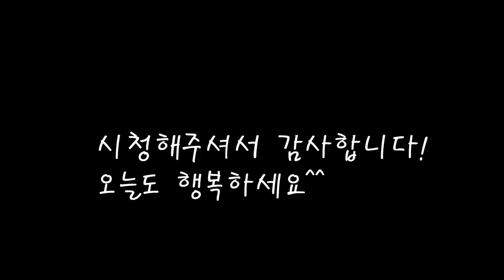상큼한 굴향기가득 제철별미 무생채 생굴무침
향긋한 바다내음이 나는 싱싱한 생굴요리예요.
맛있는 무생채와 생굴을 매콤하게 무쳤어요.
[무생채 생굴무침]

*재료
굴 360g
무 800g
대파 40g
생강 10g
멸치액젓 1큰컵= 100cc
고추가루 70g
매실청 80cc

*만드는 법
1.생굴을 굵은소금을 넣고 비벼가며 씻어준다.
2.무를 채썰고 대파도 썰어준다.
3.무채에 멸치액젓을 넣고 매실청도 넣어준다.
4.생강,마늘을 넣고 고추가루를 넣은후 잘버무려준다.
5.생굴도 넣고 잘섞어주다 참기름을 넣고 깨를 뿌리면 완성.